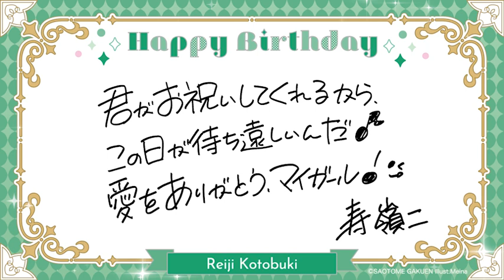7.13 HAPPY BIRTHDAY｜寿 嶺二【うたの☆プリンスさまっ♪】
HAPPY BIRTHDAY!
7月13日は寿 嶺二さんのお誕生日です。

お祝い動画の最後には嶺二さんからの直筆メッセージも！

(C)SAOTOME GAKUEN Illust.Meina